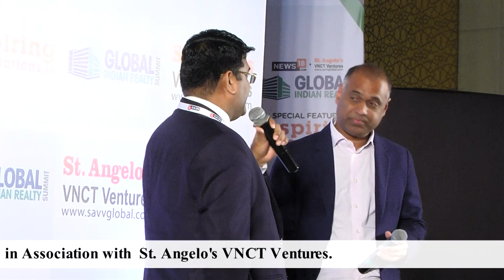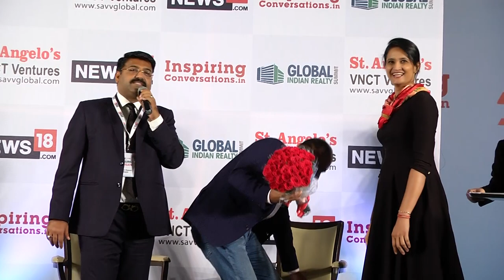Prasad Potluri - Full Video of 29th INSPIRING CONVERSATIONS. Interviewed by Agnelorajesh Athaide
The 29th session of INSPIRING CONVERSATIONS was conducted on 18th August 2017 at hotel trident , in hyderabad.

Network 18 and st. Angelos VNCT ventures organised the session with Mr. Prasad V. Potluri, a personality par excellence.

The session was like a table tennis match with rampant questions and quick reflex answers.

Prasad shared his business journey and INSPIRING CONVERSATIONS could unravel his thought process and the way he performs his entrepreneurship.

As a serial entrepreneur in the global outsourcing services space; prasad successfully built and sold 3 companies while serving the needs of the Fortune 1000 marketplace.[

Within the global investment community, he is a respected thought leader.

During that entrepreneurship-packed decade, he was the driving force behind many companies, including Procon Inc., Albion Orion Company LLC, Irevna Ltd.

Procon Inc. was acquired by RCM Technologies in 1998. AOC, LLC was acquired by SSI in 2000 for INR 2.92 billion,[then the largest cross-borderdeal.

 Irevna Limited was acquired by CRISIL in 2005. He is a Strategic Investor in Maven Corp and Karvy Consultants  & a Founding Investor of CBay Systems.

Presently he is the chairman & managing director of PVP Ventures Ltd., the company is evolving as a leader with investment interests in realty, media, sports & entertainment, special situations acquisitions, and is thriving towards creating an eco-system that benefits every stakeholder.

PVP is a publicly traded corporation traded on BSE,NSE & LSE with 35,000 shareholders.

In July 2010, PVP Group ventured into the Indian Media & Entertainment Industry via "Picturehouse Media Ltd". ("PHML"), it is India's largest organised media capital house, supporting the Financing needs of the Indian Entertainment Industry.

PHML recent foray into mainstream film production under the banner of PVP Cinema is one of the largest production houses in the country.

He is chief patron of Prasad V. Potluri Siddhartha Institute of Technology, in Vijaywada. He is also a patron in LV Prasad Eye Institute.

He is the owner of the Hyderabad Hotshots,one of the six franchises of Indian Badminton League and former co-owner of the Kerala Blasters F.C.